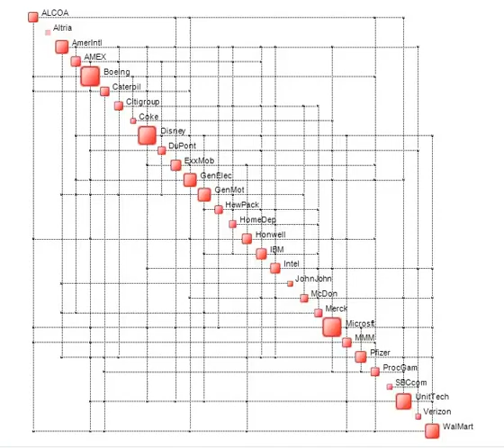DJI NEW 2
Dow Jones Complexity Map. Illustration of the structure of complexity and of its evolution over a period of 24 days.